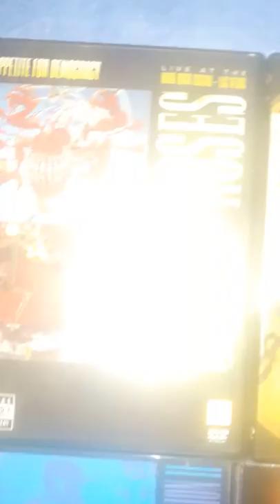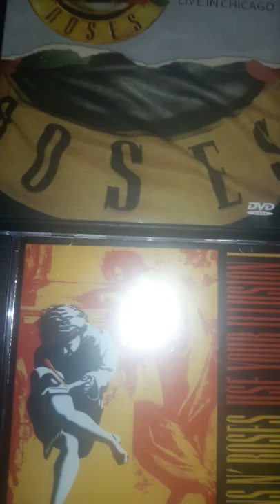Guns n' roses collection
Dvd and cd